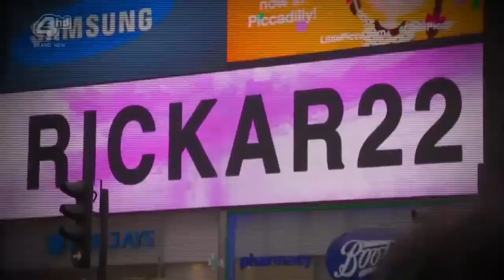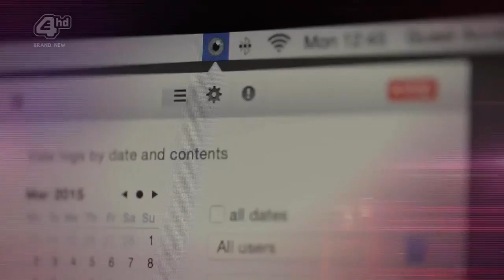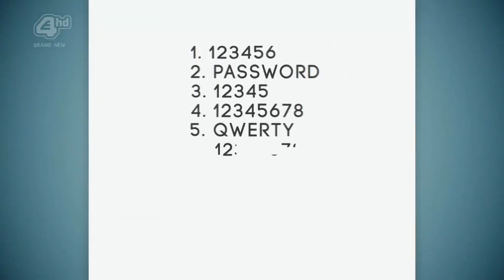Troy's Digital Hijack: Hacking Passwords - Documentary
With a series of hilarious surprising and shocking pranks and large scale audacious stunts magician and Channel 4 star, Troy shows us how not to use social media, technology and the online world. His targets are the selfie loving over-sharers and the careless data users as he reveals the shocking secrets we all give away every day without even realising it.